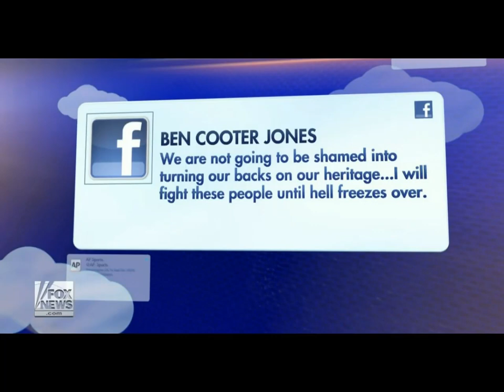Good old boys the Duke of Hazzard show are being removed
How far is the going to go, what are they going to go for next. This is the power of the mob and the mob should not be allow to win.

I support black live matter but I do not support the Black Live Matter organisation which is a Maxist group. Their words not mine.